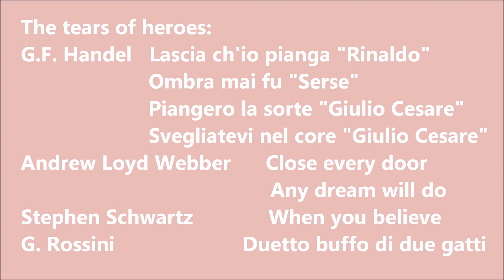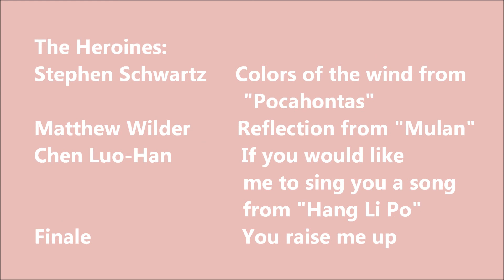Enchanted Evening 2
Musical event at the Royal Lake Club